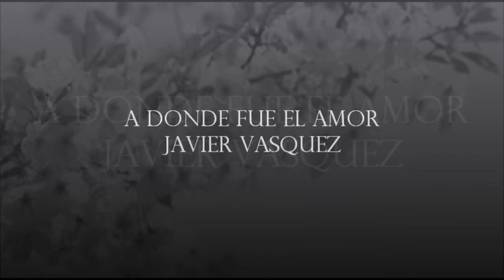A Donde Fue El Amor - Javier Vasquez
Javier Vásquez ¿A dónde fue el amor?
JAVIER VASQUEZ A DONDE FUE EL AMOR.wmv